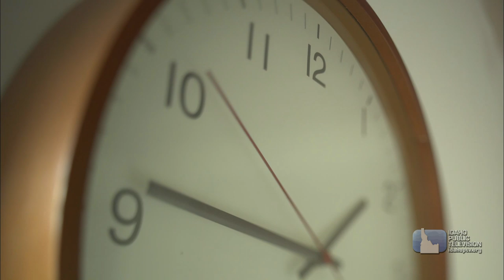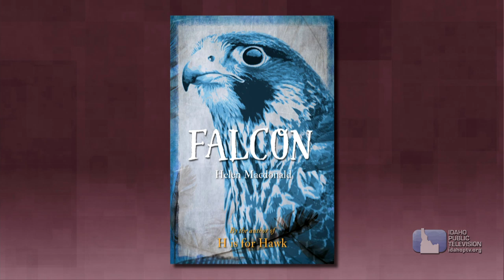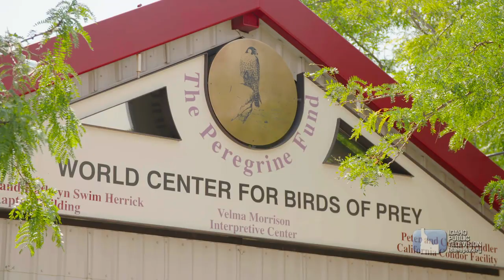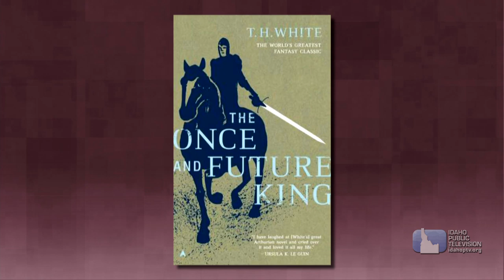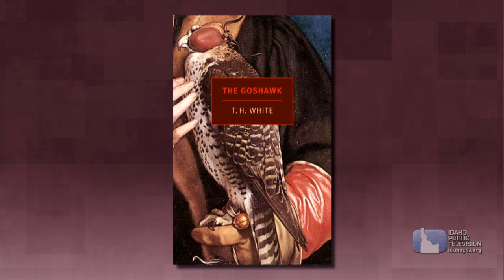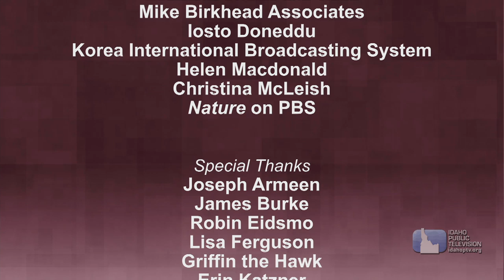Dialogue: Falconer and Author Helen Macdonald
Helen Macdonald, author of "H is for Hawk," talks with Marcia Franklin at the 2017 Sun Valley Writers' Conference. The two discuss the themes of her book, which chronicled Macdonald's struggle with grief after the death of her father, and her journey to recovery by training a goshawk.

They also talk about a PBS/BBC documentary featuring Macdonald called "H is for Hawk: A New Chapter," in which she trains another goshawk. The documentary was broadcast on the PBS "Nature" series on November 1, 2017.